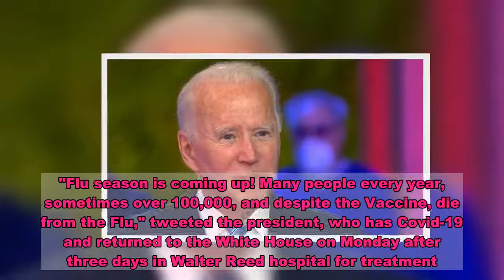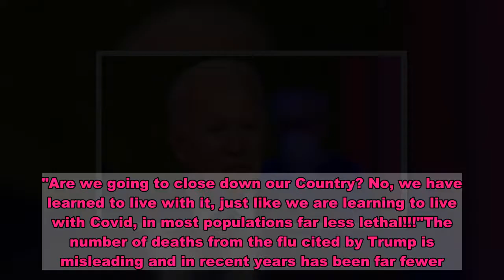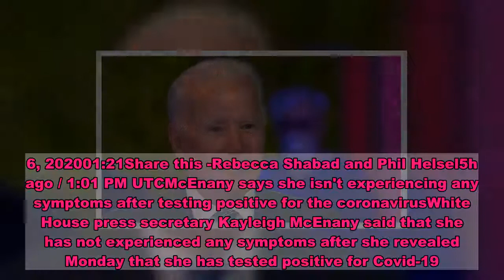Live updates: Trump back at White House after Covid-19 treatment at Walter Reed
President Donald Trump has returned to the White House after leaving Walter Reed National Military Medical Center, where he had been receiving treatment for Covid-19 since Friday. He immediately took off his mask to pose for pictures before walking into the building.The highly choreographed moment on the Truman Balcony on Monday evening came hours after Trump suggested online that the disease is not that serious a threat. White House physician Sean Conley said in a briefing with reporters after Trump tweeted that he was leaving the hospital that the president had "met or exceeded all standard hospital discharge criteria."Meanwhile, Texas GOP Sen. John Cornyn said that Trump "let his guard down" on Covid-19, telling the Houston Chronicle's editorial board, "I think in his desire to try to demonstrate that we are somehow coming out of this and that the danger is not still with us — I think he got out over his skis."Live BlogSEE  NEW POSTSJulie Tsirkin46m ago / 5:05 PM UTCTop Senate Democrats accuse White House of deliberately withholding Covid infoSenate Minority Leader Chuck Schumer and Senate Health Committee Top Democrat Patty Murray accused the Trump administration of being "opaque and secretive" in providing details surrounding the coronavirus outbreak in the White House. In a letter sent on Tuesday to White House chief of stafff Mark Meadows, the Democratic leaders called for a detailed timeline of the outbreak that left Trump and several other aides, senators, and journalists sick with the virus. "Despite the risk to those who may have been exposed, the White House has conducted itself in a secretive manner and shown a complete lack of regard for public health and safety," the senators wrote. "critical information about the health of the President and his associates appears to have been deliberately withheld in order to minimize public scrutiny and awareness, and it is still unclear when the President or his advisors first knew there was an outbreak."There has been confusion surrounding the Trump's condition and timeline of diagnosis. Asked on Monday when Trump’s last negative test was, Trump’s physician Dr. Sean Conley refused to answer, saying “I don’t want to go backwards."In addition to a timeline, Murray and Schumer called on Meadows to provide information on what efforts the White House has undertaken to contact others who may have been exposed.Share this -NBC News41m ago / 5:10 PM UTCWhite House physician says Trump 'reports no symptoms,' vital signs 'stable'Trump's doctor releases statement saying he is showing 'no symptoms' of coronavirusOct. 6, 202001:33The White House released a memo from Trump's physician Sean Conley on Tuesday saying the president's "vital signs and physical exam remain stable, with an ambulatory oxygen saturation level of 95-97%. Overall he continues to do extremely well."Conley, who noted he released the information with Trump's permission, said in the memo that the president "had a restful first night at home